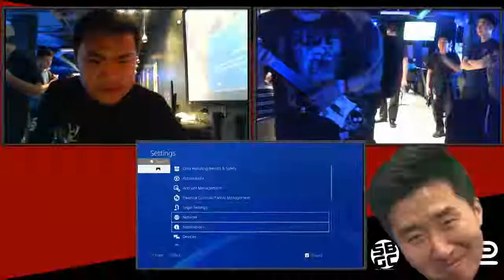10/20/18 - Danger Time UNIST Biweekly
Southern California UNIST tournament in Fullerton, CA.
BB Tag and BB CF Grand Finals after UNIST